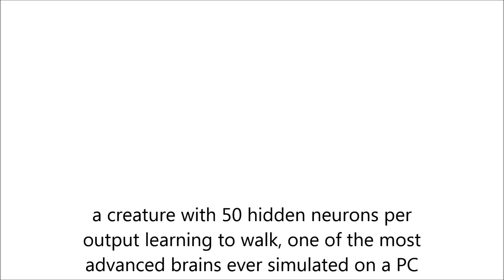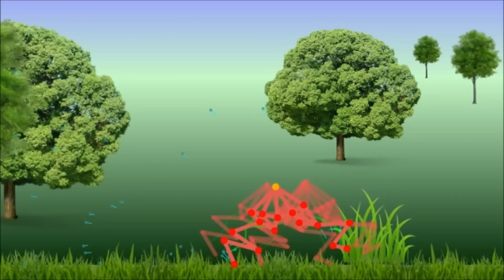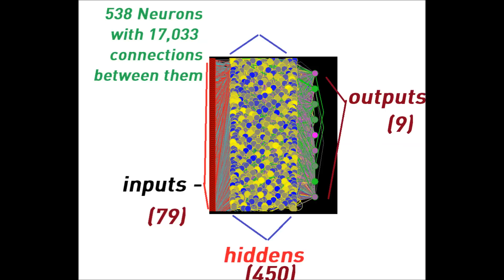Learn 2D stick| 17,033 connections between neurons after 1050 gens!